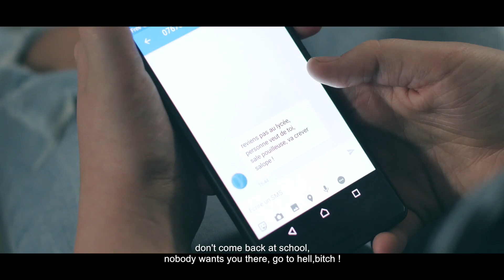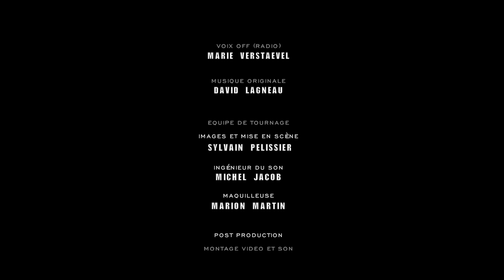SILK - Court Métrage Thriller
Réalisé par Sylvain Pelissier -
Scénario de David Lagneau
Court métrage  SILK
Synopsis :
Claude Levasseur qui est devenu paraplégique, trouve un masque mystérieux qui peut changer complètement sa vie, mais à quel prix ?
Cast :
- Emmie Richaud
- Charlene broucxau
- Ewunia
- Elissa houles
- Armand Giordani
- Steeven Miller
- David Lagneau
Silhouettes :
- Jean Yves Carretero
- Lionel
- Jean Michel Zarbo
- Myrielle Lagneau

Équipe de court métrage:
- Chef Op/ Caméra : Sylvain Pelissier
- Ingénieur son : Michel Jacob
- Maquilleuse : Marion Martin
- Montage / étalonnage / FX : Sylvain
Pelissier
► PAGE FACEBOOK :
Directed by Sylvain Pelissier -
Written by David Lagneau
SILK Short Film
Synopsis:
Claude Levasseur, who has become paraplegic, finds a mysterious mask that can completely change his life, but at what cost?
Cast:
- Emmie Richaud
- Charlene broucxau
- Ewunia
- Elissa swells
- Armand Giordani
- Steeven Miller
- David Lagneau
Silhouettes:
- Jean Yves Carretero
- Lionel
- Jean Michel Zarbo
- Myrielle Lagneau
Short film crew:
- Chief Op / Camera: Sylvain Pelissier
- Sound engineer: Michel Jacob
- Make-up artist: Marion Martin
- Editing / calibration / FX: Sylvain
Pelissier
- Music Composer: David Lagneau